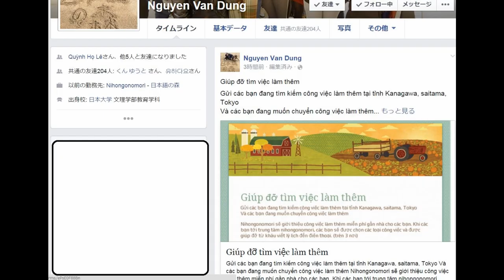2 điều cần nhờ khi điện thoại tìm việc